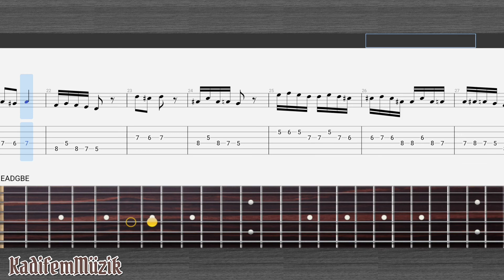Nihavend Longa Easy Fingerstyle Guitar Tutorial Tabs